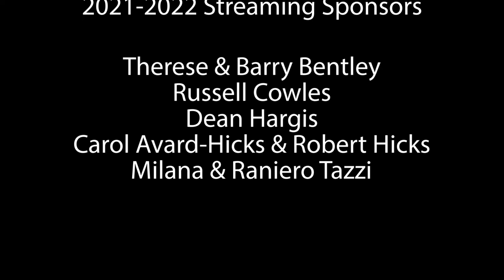Santiago Ballerini, tenor - Milana Strezeva, piano - Cardillo/Cordiferro: Core 'ngrato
Patrons appreciation event.

Salvatore Cardillo (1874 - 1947): Core 'ngrato 0:45
Original Lyrics in Subtitles clicking CC

Santiago Ballerini, Tenor
Milana Strezeva, Piano

February 2, 2022 - 7:30 PM - St. Leo Catholic Church Auditorium

Grand Piano Series is a solo piano recital & chamber music series held in Naples, Bonita Springs, and Punta Gorda Florida
Artistic Director: Milana Strezeva

Lyrics by Riccardo Cordiferro (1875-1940):
«Catarì, Catarì,
Pecché me dice sti parole amare,
Pecché me parle e 'o core
Me turmiente Catarì?
Nun te scurdà ca t'aggio date 'o core, Catarì
Nun te scurdà!
Catarì, Catarì, che vene a dicere
Stu parlà, che me dà spaseme?
Tu nun nce pienze a stu dulore mio
Tu nun nce pienze tu nun te ne cure
Core, core 'ngrato
Te haie pigliato 'a vita mia
Tutt' è passato
E nun nce pienze cchiù!